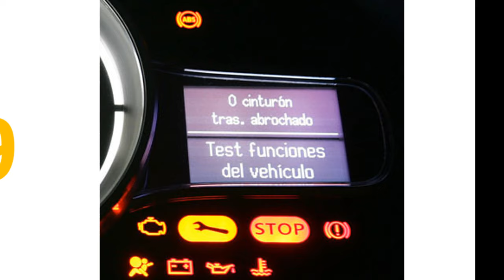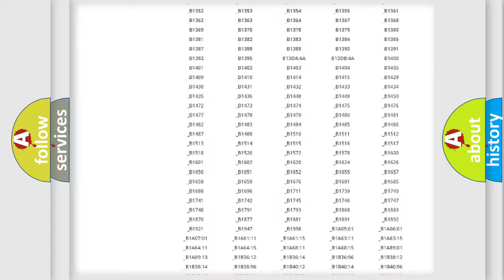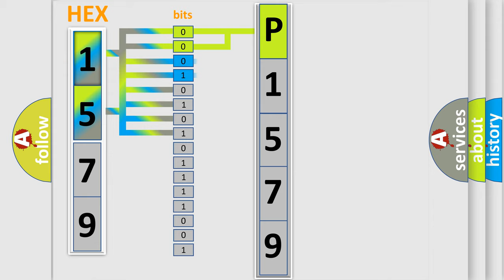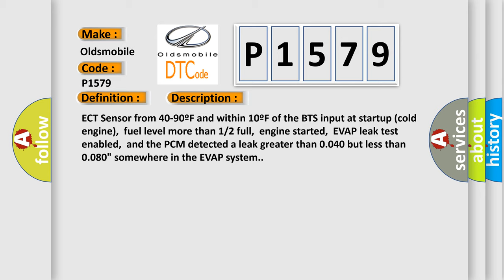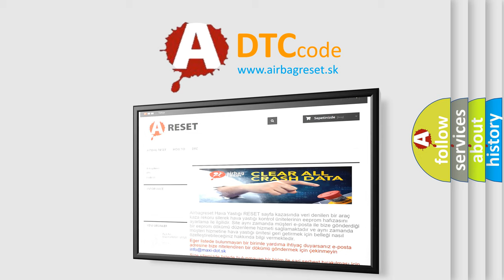DTC Oldsmobile P1579 Short Explanation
Contents:
0:21 Basic DTC analysis according to OBD2 protocol standard.
1:48 Insight into programming
2:58 A diagnostically understandable description of the Diagnostic Trouble Code
3:05 Basic error definition

Make:
Oldsmobile
Code:
P1579
Definition:
EVAP System Small Leak Detected
Description:
ECT Sensor from 40-90ºF and within 10ºF of the BTS input at startup (cold engine),fuel level more than 1 or 2 full,engine started,EVAP leak test enabled,and the PCM detected a leak greater than 0.040 but less than 0.080" somewhere in the EVAP system.
Cause:
EVAP fuel tank or canister vapor hoses leaking or damagedEVAP system component leaking,damaged or has failedFuel tank cap is loose,or the cap release pressure is incorrectLeak detection pump damaged or leaking